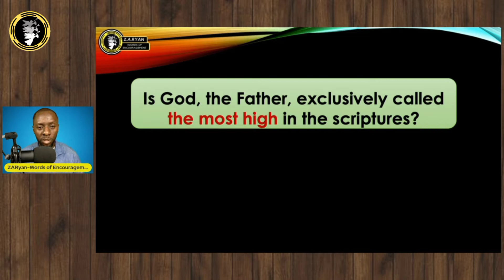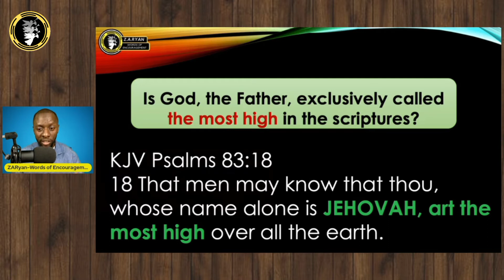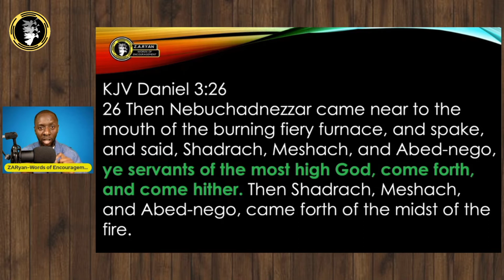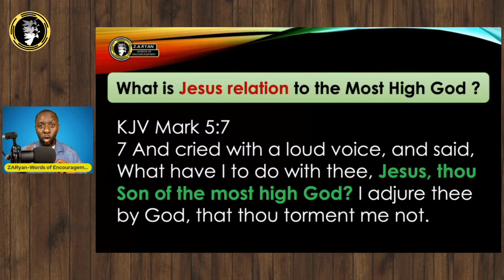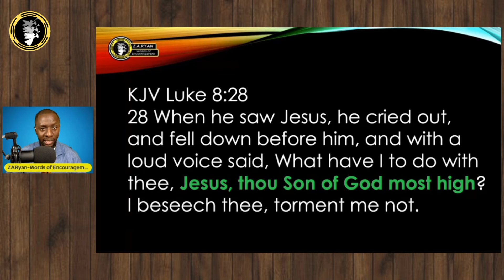Most High = God, the Father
ZARyan-Words of Encouragement answers another two more questions from the Bible.

Is God, the Father, exclusively called the most high in the scriptures ?  and What is Jesus relation to the most high God?

God bless as you watch, listen and practice.